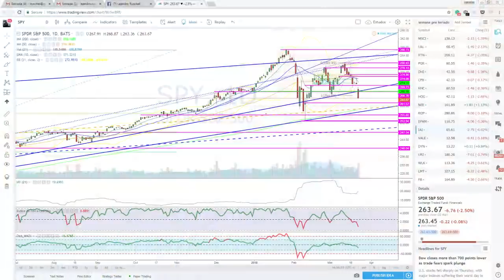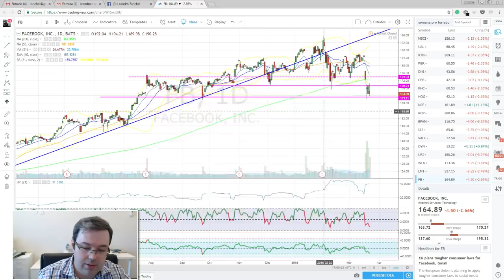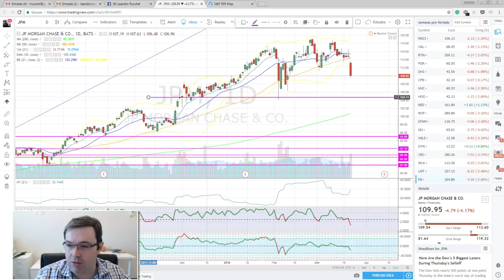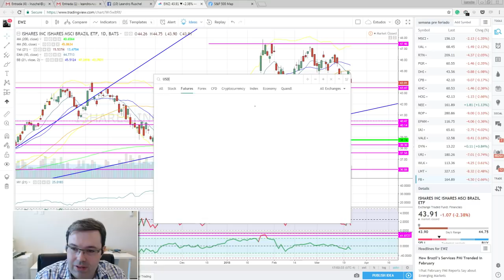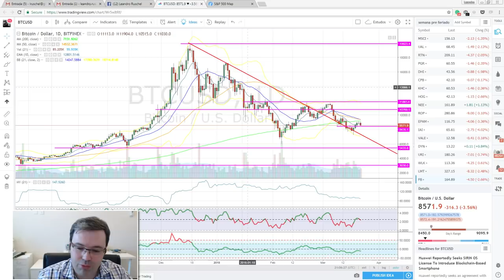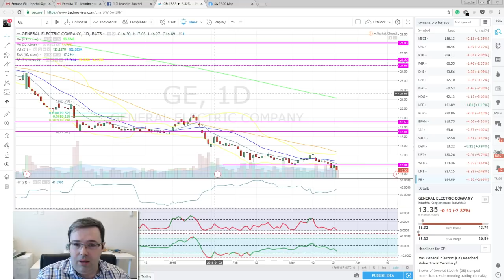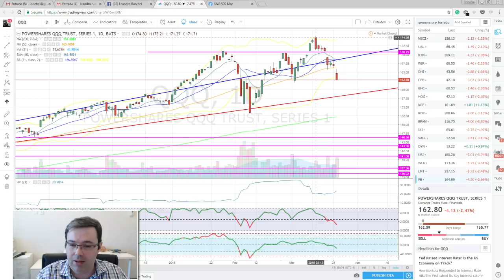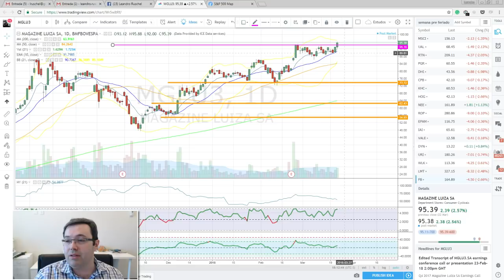Farol Global - 22/03/2018